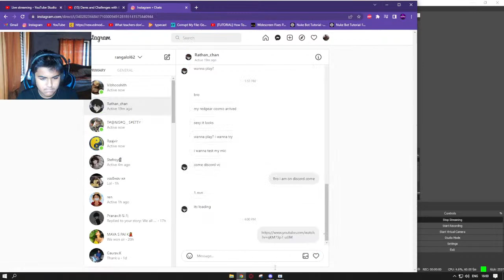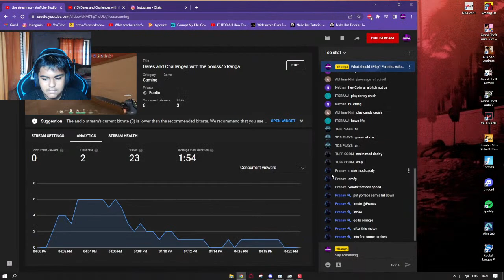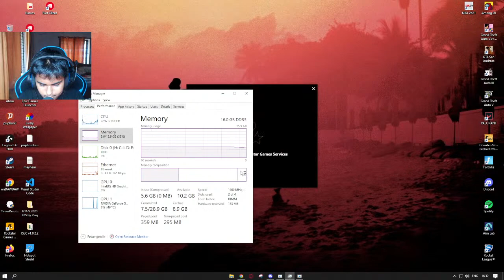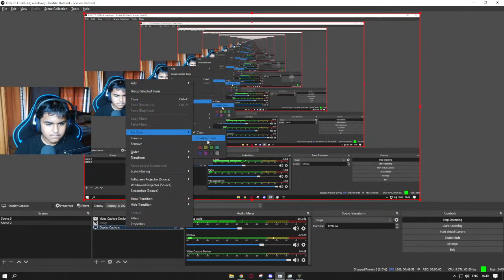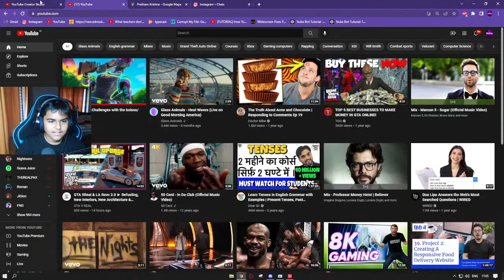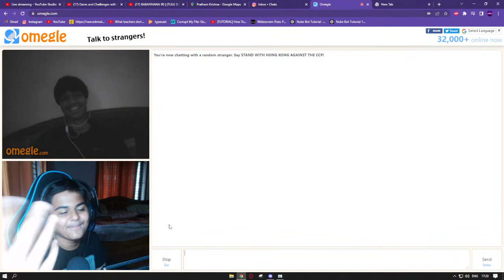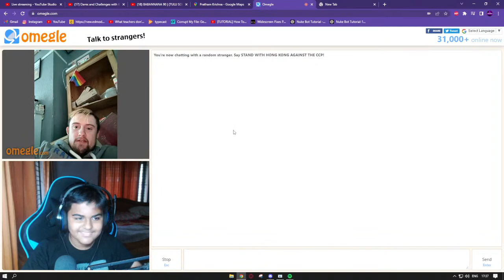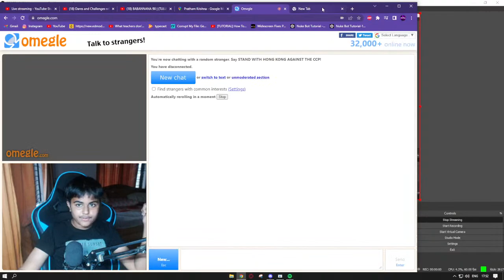Dares and Challenges with the boisss/ xRanga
Back after a while